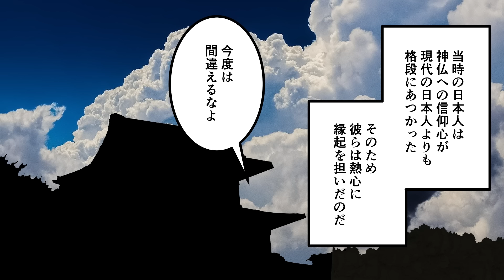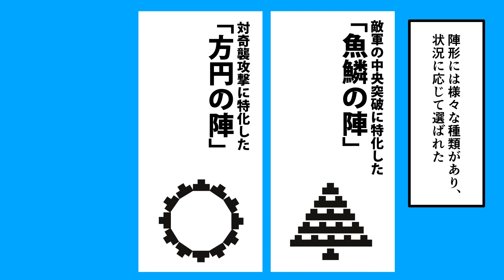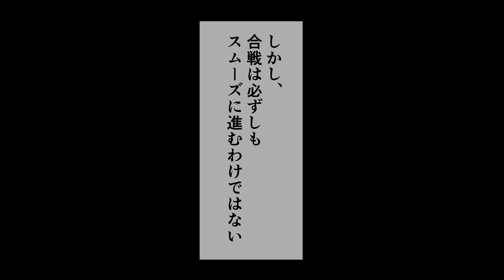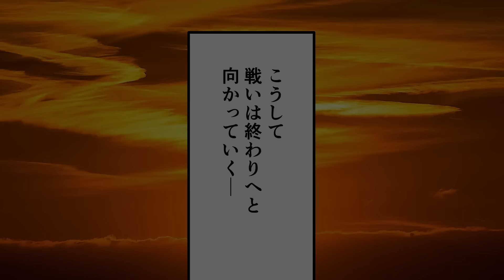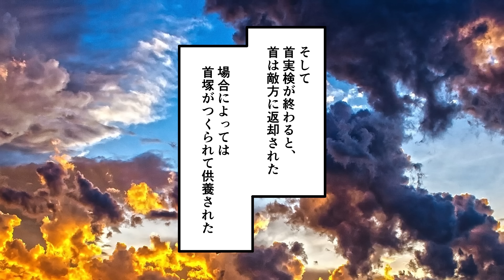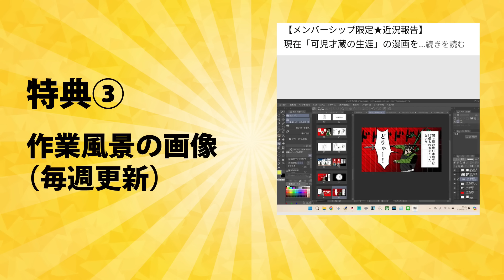【漫画】戦国時代の合戦ルーティン～始め方から終わらせ方まで～【日本史マンガ動画】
■参考資料
『戦国　戦の作法』小和田哲男・監修、株式会社G.B.
Japaaan「合戦前の作法、合戦後の手続き…乱世の戦国時代は意外と規律正しい時代だった！？」

【総集編】足軽の戦場～戦闘・食事・略奪・海外での戦い～【日本史マンガ動画】

■書籍『マンガ版　教養として学んでおきたい5大宗教』発売中！

※Amazonのアソシエイトとして、連載終了漫画家・徳永サトシは適格販売により収入を得ています。